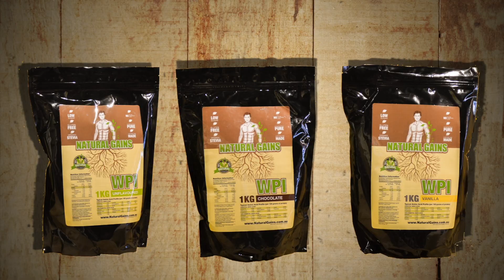Natural Gains - 100% Natural Supplements Company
Camera - Romain Piotrowski & Alan England
Editing - Romain Piotrowski